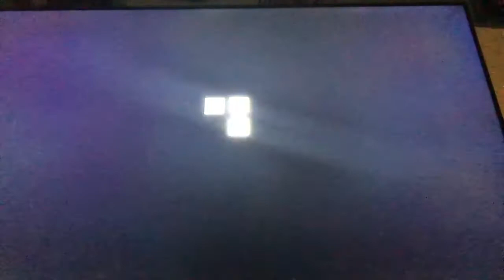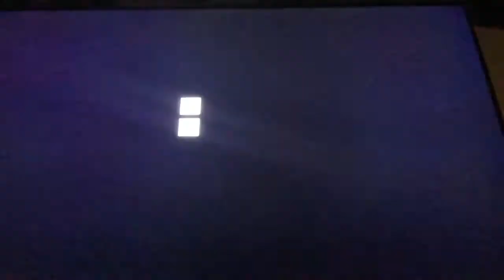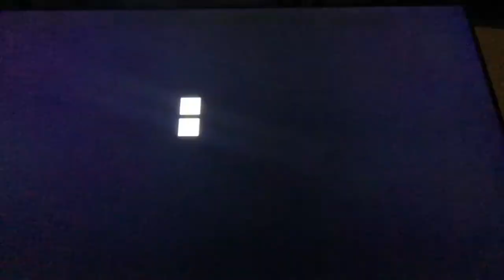Battle Min Games W/ Ridder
Sorry I did not do a video in a week I been so  busy again I am so sorry